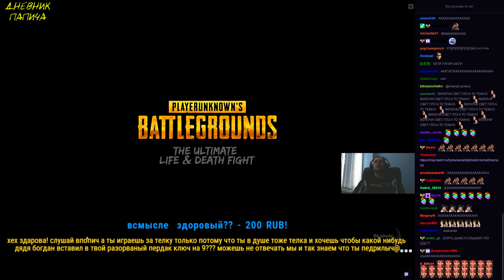Донаты Папичу. Лучшее за март 2107. + чатик #2